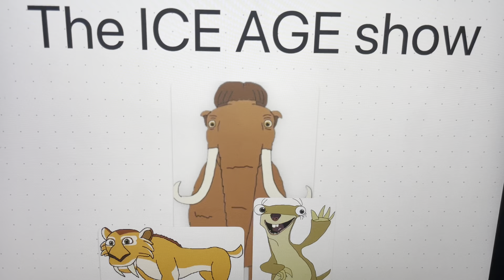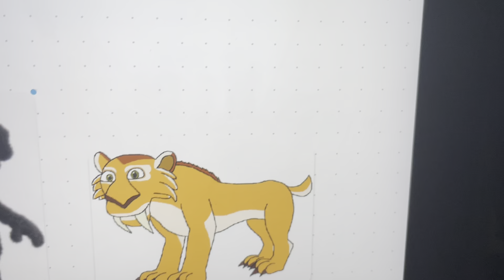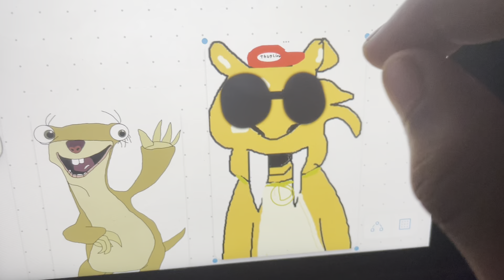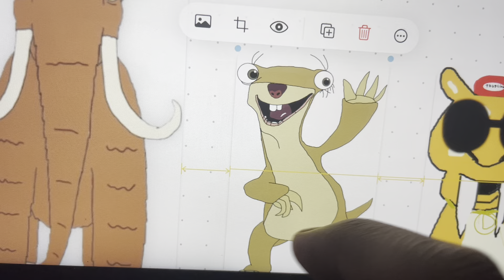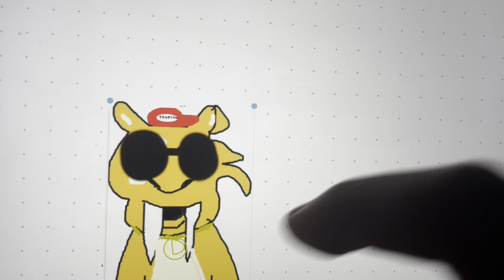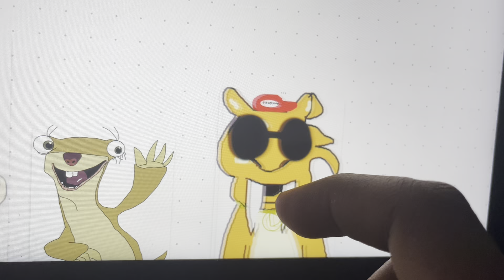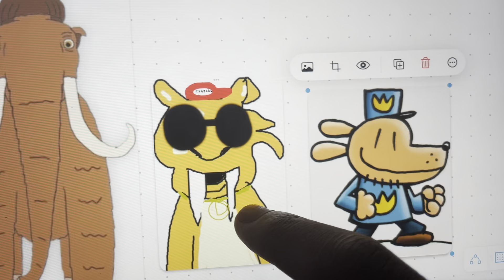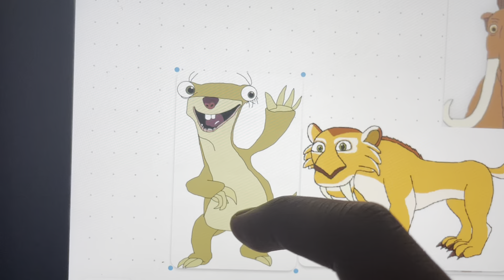Diego the gangster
Diego becames a gangster